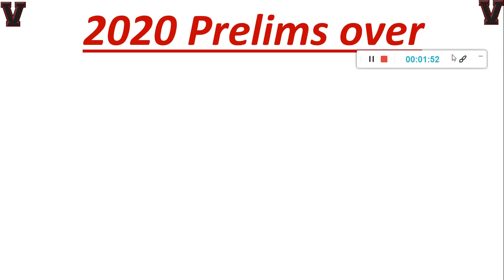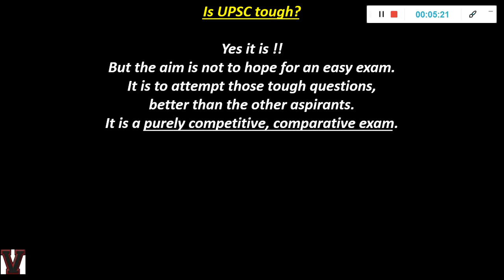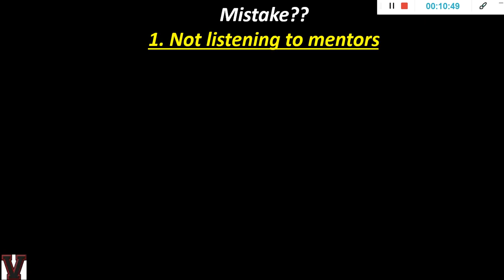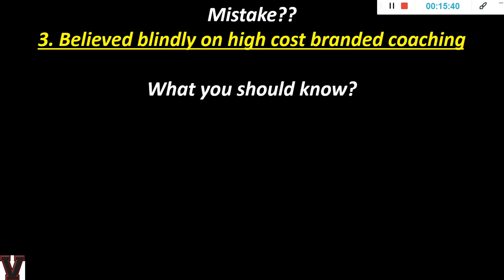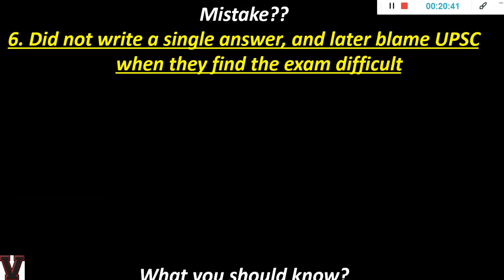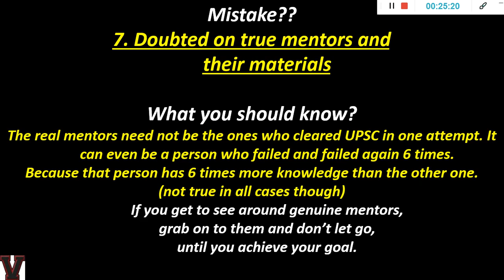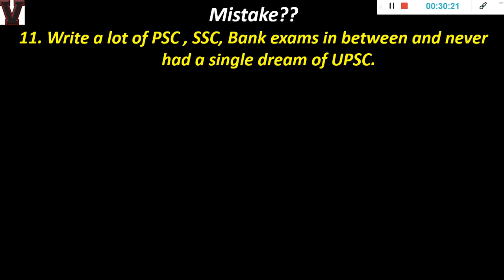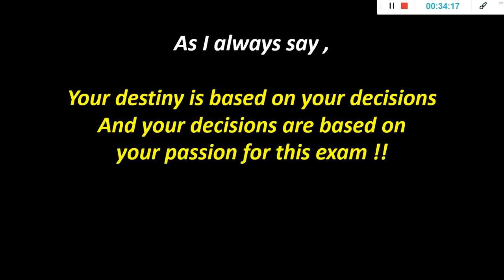UPSC PREIMS 2020 EASY? TOUGH? WHY ASPIRANTS FAIL? WHAT TO DO NEXT?